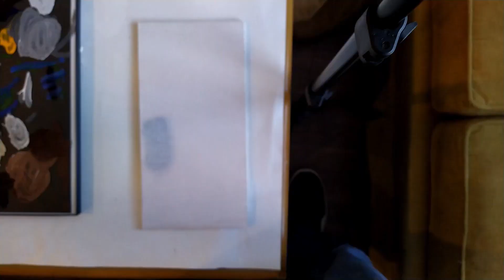Misty Nebula - Space Oil Painting Timelapse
My first space oil painting, after learning a lot from looking through Lanchen Designs youtube channel.

- softy x Kaspa. – Shifting
- Provided by Lofi Records